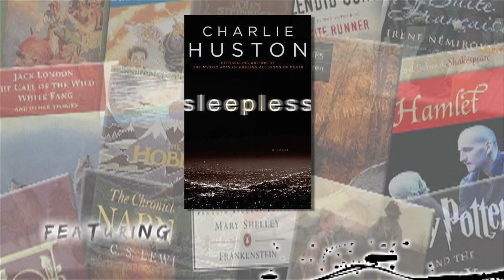Hardcover Feedback: Sleepless by Charlie Huston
Hardcover Feedback discusses the merits of books and other literature. These books are given a rating of 0-4 stars by hosts Brandi Smits & Tracey Hill. This episode features Sleepless by Charlie Huston.